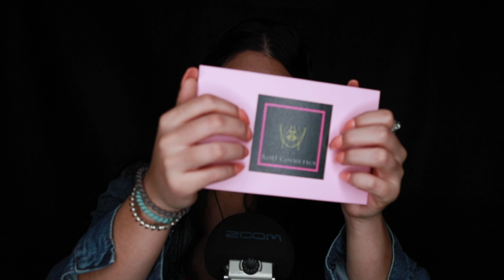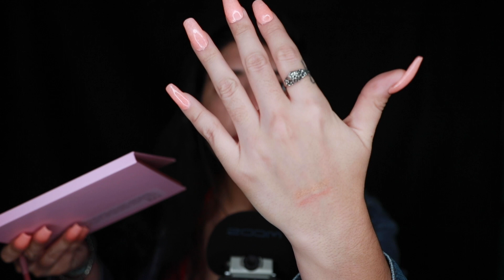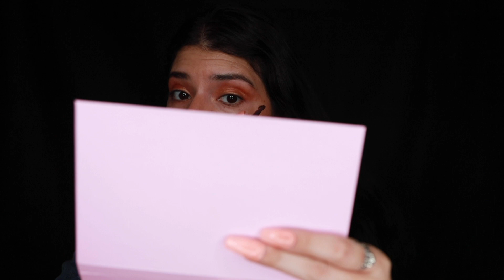ASMR - DOING YOUR MAKE UP | FRIEND DOES YOUR MAKE UP (face brushing, personal attention, tapping)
Hello Owls!
Time to put on some makeup, relax sit back and enjoy the personal attention.

Like what you see and hear? Your support means the world...